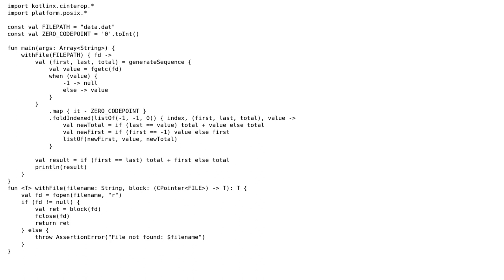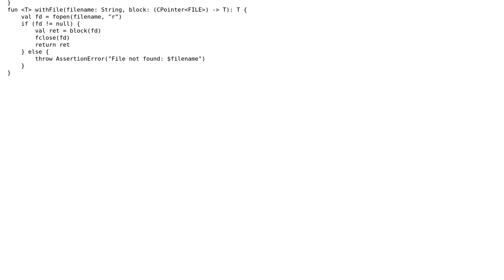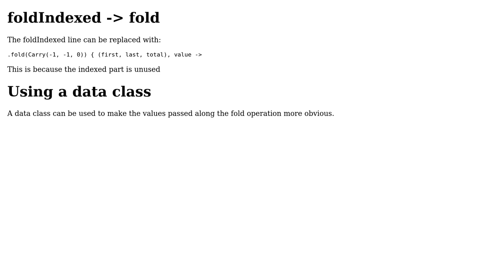Code Review: Find the sum of all digits that match the following digit in a circular list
With thanks & praise to God, and with thanks to the many people who have made this project possible! | Content (except music & images) licensed under CC BY-SA | Music | Images & others | With thanks to user llama user jrtapsell user 200_success and the Stack Exchange Network Trademarks are property of their respective owners. You are responsible for your own actions.